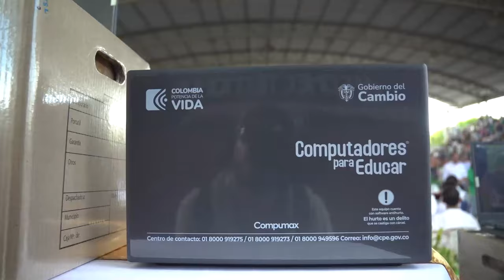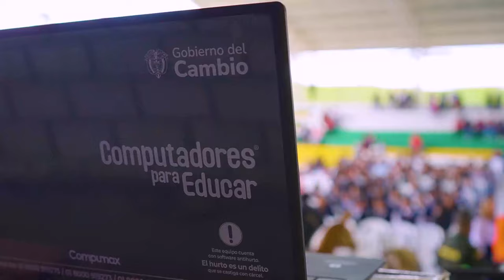Potenciando el Tolima con oportunidades e inversión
En la capital musical, se sostuvo un encuentro con la gobernadora Adriana Magali Matiz y varios alcaldes de la región, donde señaló que se construirán dos Microcentros de Inteligencia Artificial, uno para Ibagué y otro para El Espinal y confirmó una inversión de $82.421 millones para conectividad.

El Espinal no será el mismo municipio, gracias al anuncio del ministro TIC, Mauricio Lizcano, de convertir este territorio en una Ciudad Inteligente. Esta iniciativa permitirá el fortalecimiento de la conectividad con zonas wi-fi gratuitas, plataformas digitales para la eficiencia de los servicios públicos, soluciones de Internet de las Cosas y el fortalecimiento de la seguridad con herramientas de videovigilancia y sistemas inteligentes de transporte para gestionar el tráfico y mejorar la movilidad urbana.

En los municipios de Coello y Murillo, siguiendo su objetivo de llevar tecnología y transformación digital para los territorios más alejados del país. En estos municipios, entregó 438 computadores a los niños y niñas: 324 en Coello y 114 en Murillo, luego de una inversión de $686 millones.